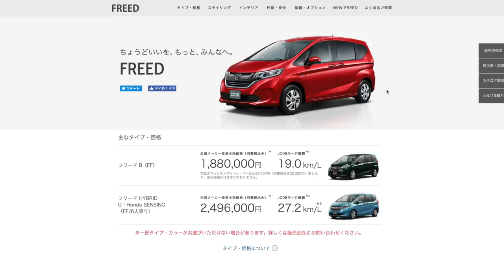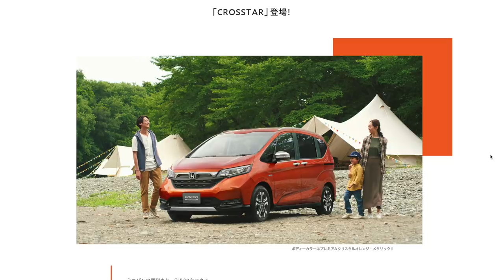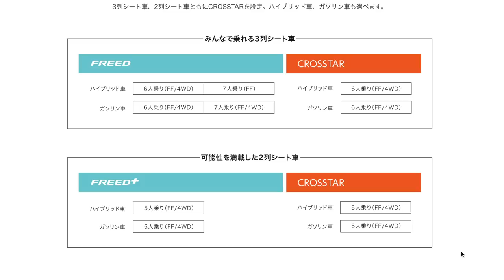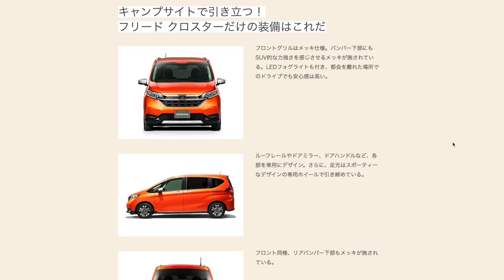【新旧比べて見よう】新しいフリードはどんなんでショー